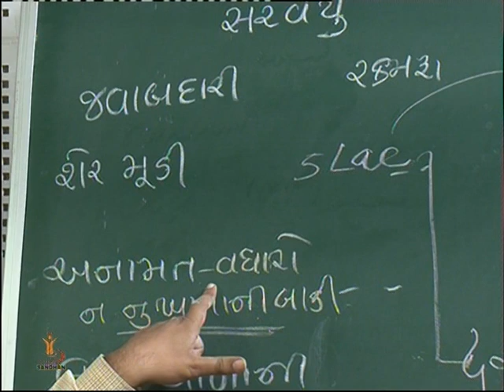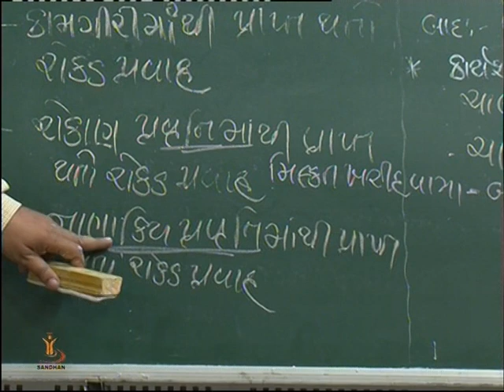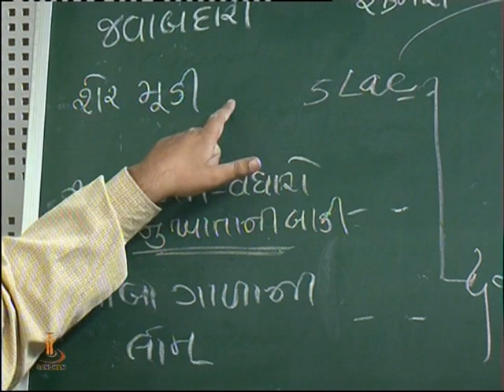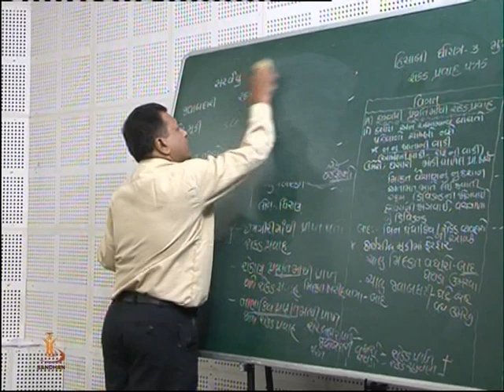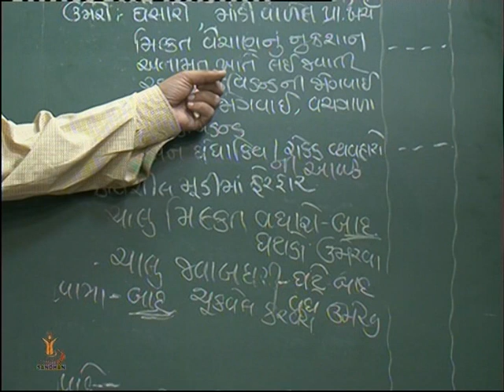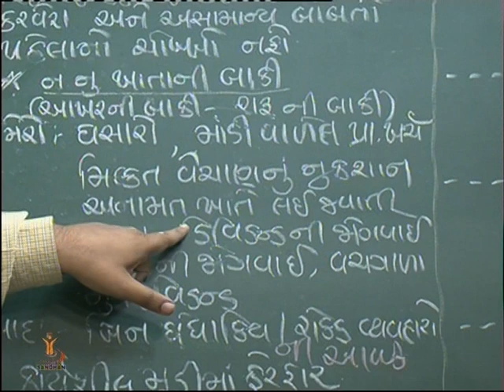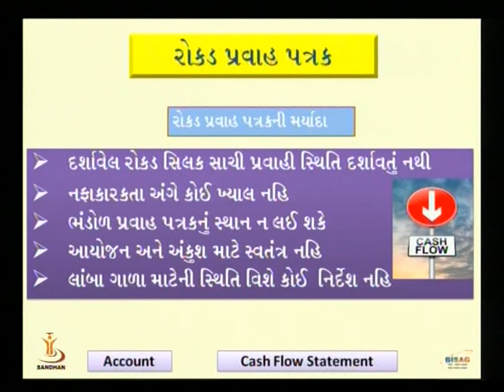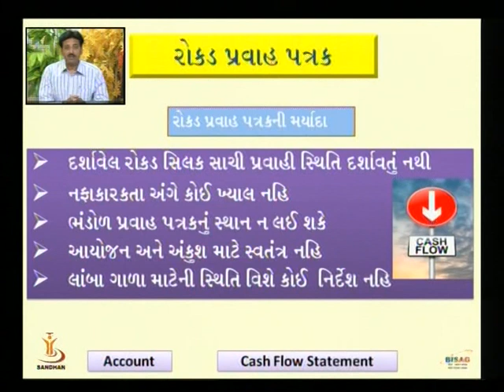Cash Flow Statement-5 Part 3